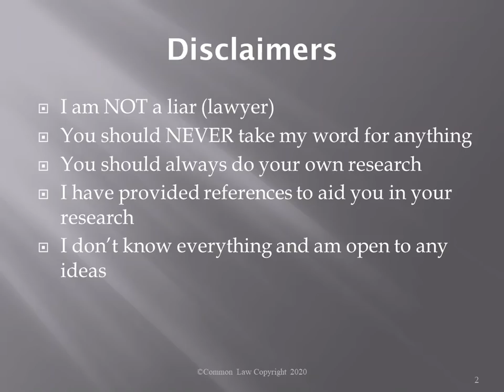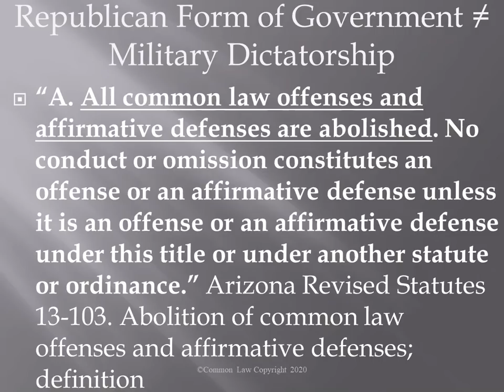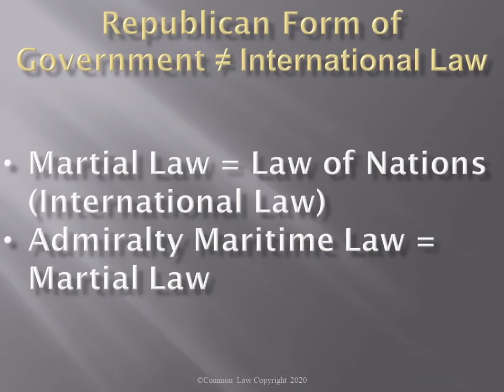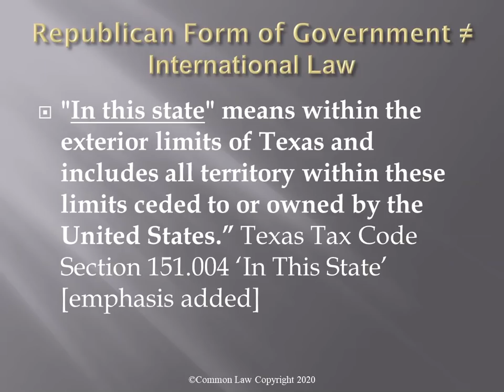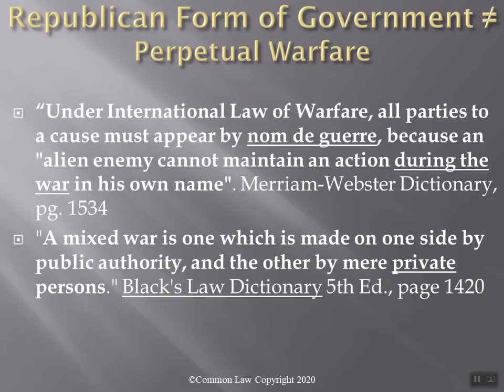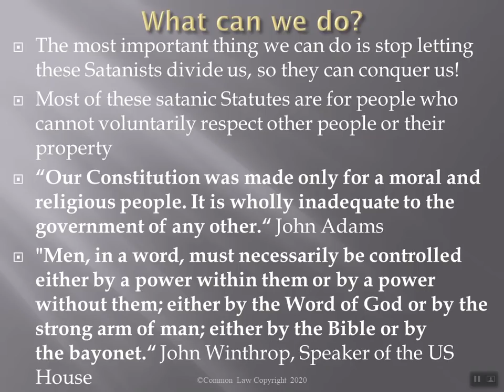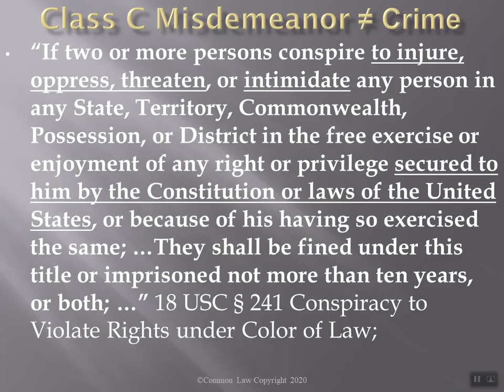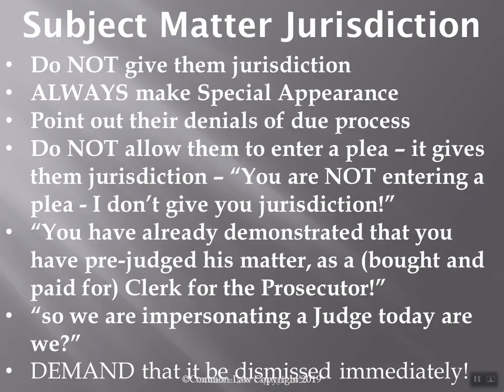DIY Kangaroo Courts 19 - Republican Form of Government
This Republican Form of Government should be the silver bullet.